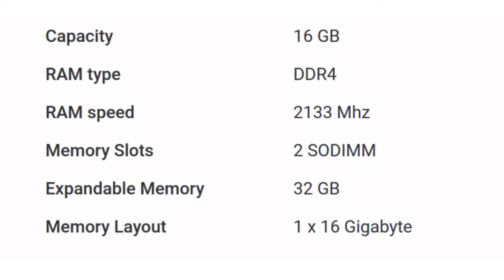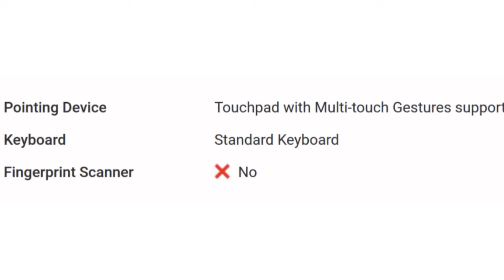Dell Alienware 15 R3 (AW15R3-3831SLV) Laptop Specification